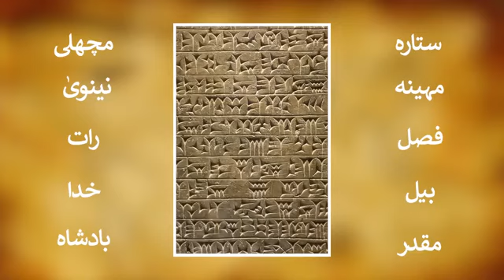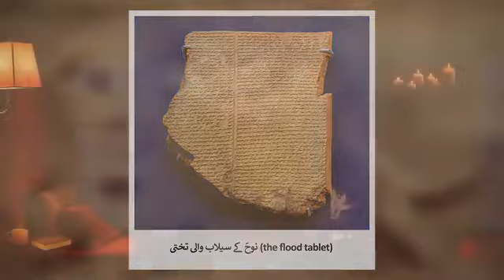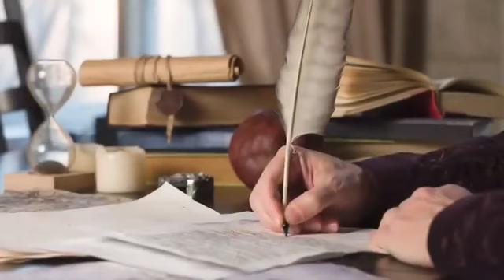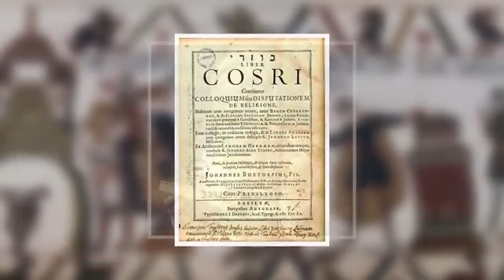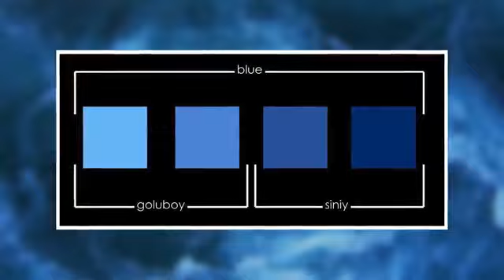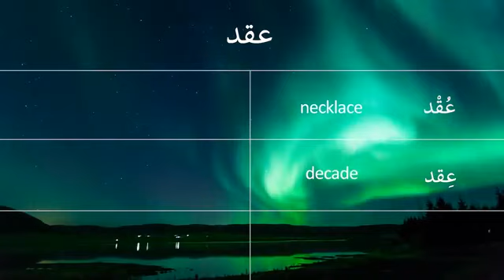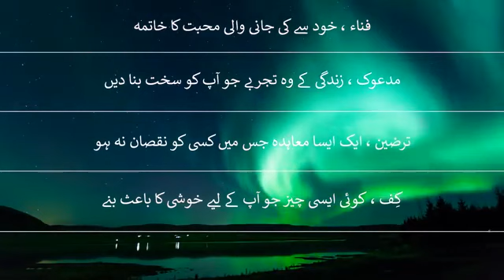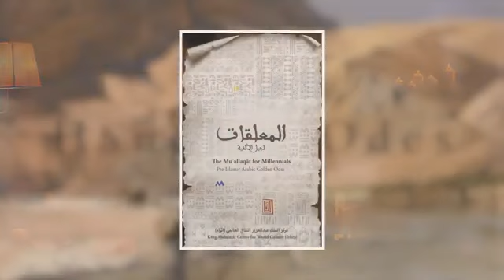March 3, 2023